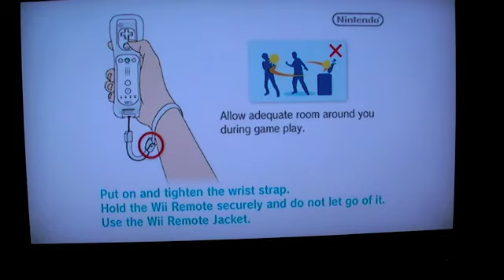Let's Play Donkey Kong Country Returns Pt. 1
The Stripehat crew plays the new Donkey Kong release on the Wii. This video starts a bit slow as we adjust to the controls.